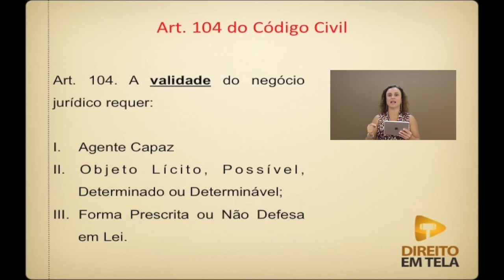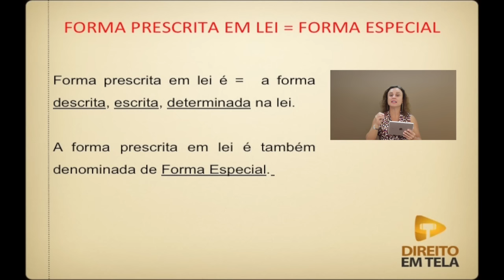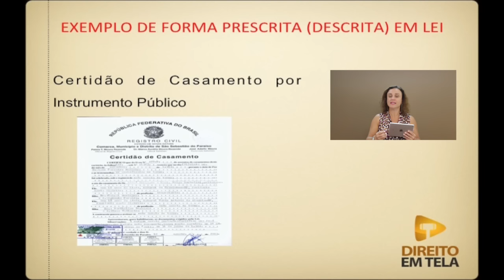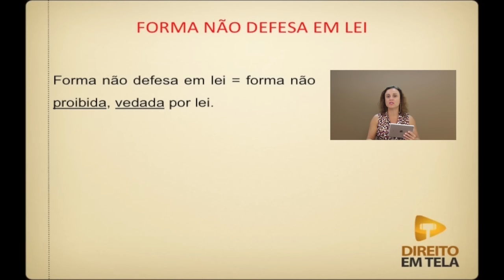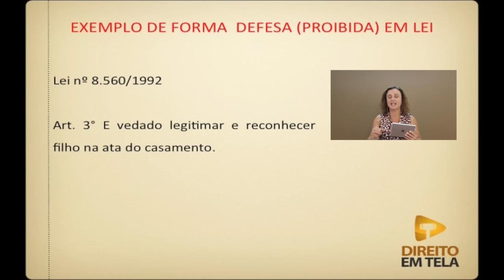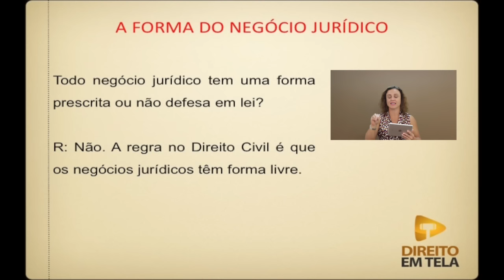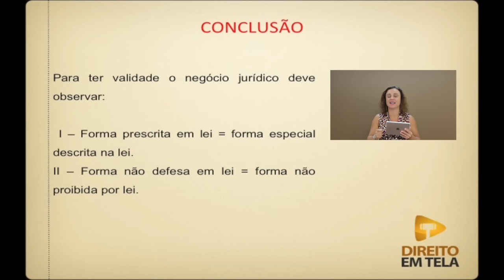Direito Civil - Aula 69 - Forma Prescrita ou Não Defesa em Lei - Art. 104 do Código Civil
Nessa aula a prof. Séfora Schubert explica, com exemplos, que o negócio jurídico para ter validade deve observar a forma prescrita ou não defesa em lei.